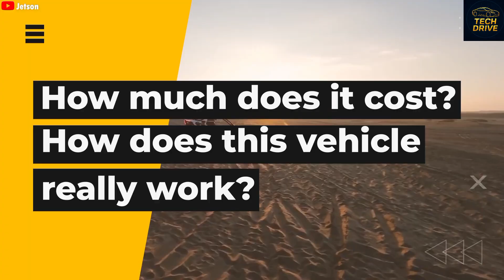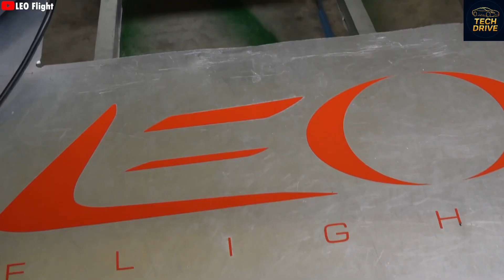They Finally Did It... A Real Flying Car You Can Actually Buy!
The future is here! The ALF Model A is the world's first street-legal flying car that can take off vertically from any road. Watch as this electric-powered vehicle transforms from a regular car into an aircraft in seconds, flying over traffic at 110 mph. With over 3,300 pre-orders already placed and deliveries starting in 2026, flying cars are no longer science fiction. Discover how it works, how much it costs ($300,000), and whether it's actually safe to fly. Plus, we reveal the surprising truth about its energy consumption compared to a Tesla. This is the transportation revolution we've been waiting for!